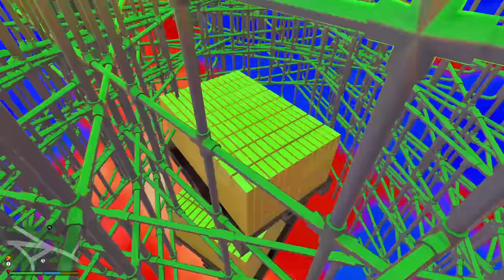FRANKLIN HELPING SMALLEST SUN & WATER GOD POWERS TO TRANSFORM INTO STRONGEST SUN & WATER GOD GTA 5